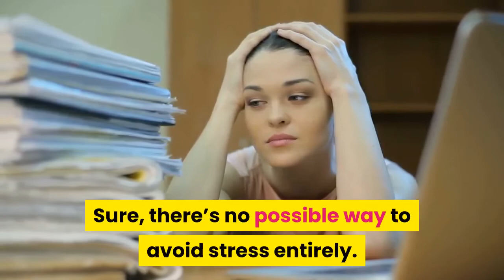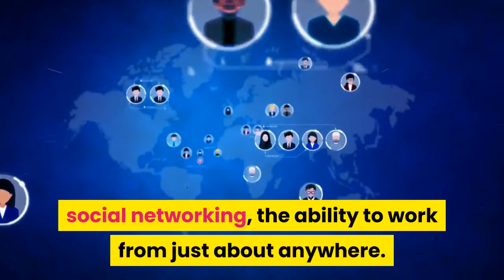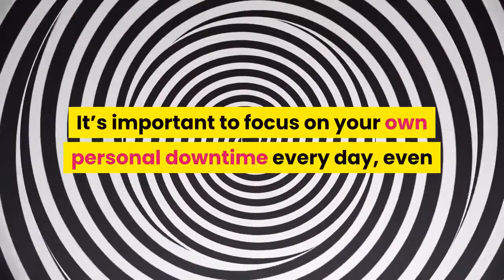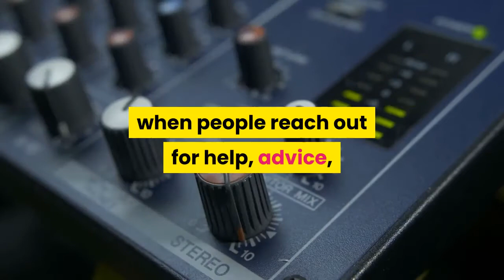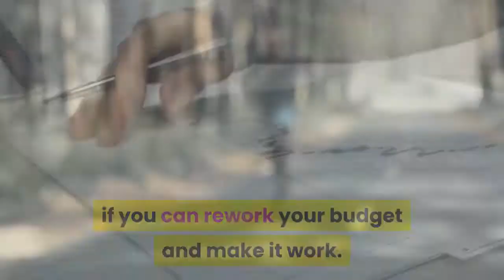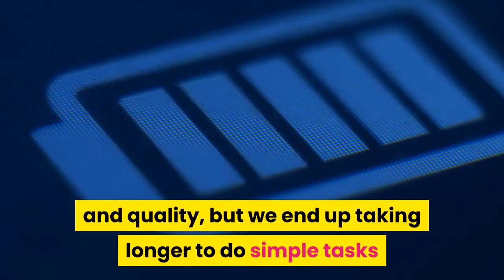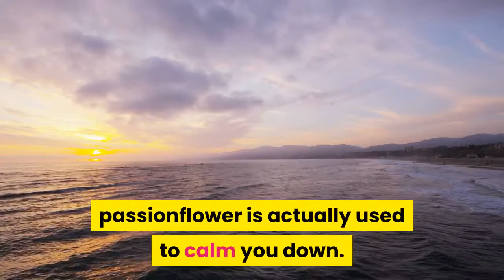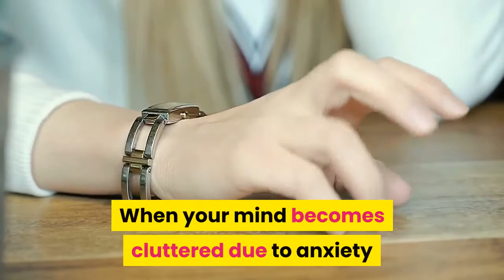Stress relief strategies | discover the top 10, all-natural, 100% safe strategies to manage stress.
In this video, you are going to discover the top 10 all-natural and 100% save strategies to successfully manage stress.

Make sure you watch till the end as it is going to be awesome tips.

now, let’s get into it.

 Everyone deals with some form of stress in their life, and it’s not always easy to find relief. Family and work obligations, personal goals, financial issues; it can seem never-ending.

But here’s the good news: there are simple ways to effectively manage your stress levels so that they never get to a point where you find yourself crippled by it.

Sure, there’s no possible way to avoid stress entirely. But there are ways of learning to identify stress triggers, manage stress levels and cope with the stress and anxiety you simply can’t avoid.

In this special report, we’ll look at just some of the many ways you can improve the quality of your life by learning how to properly manage your stress levels.

Best of all, every method featured in this guide is based on 100% natural remedies and solutions.

Are you ready to finally learn how to quickly and efficiently manage your stress levels so you can live the life you deserve?